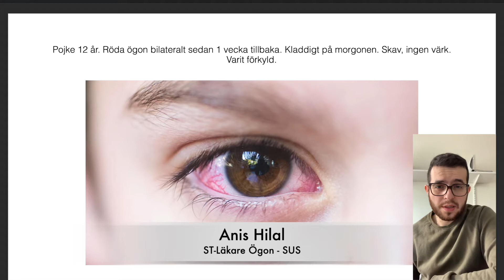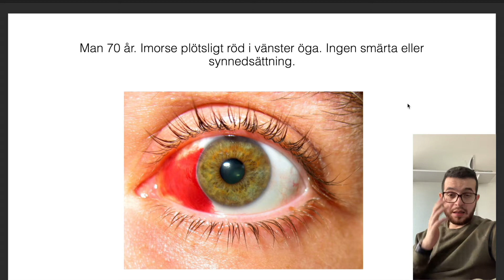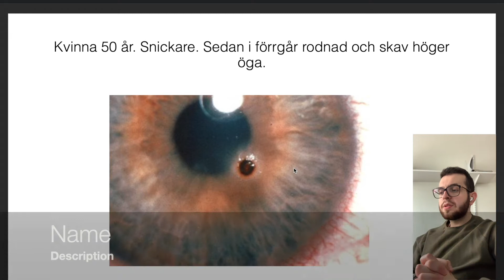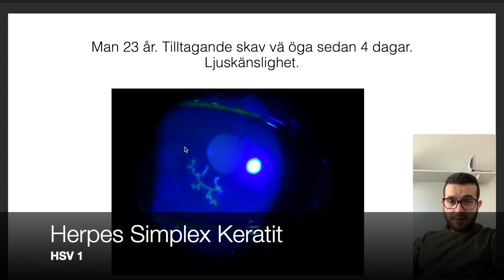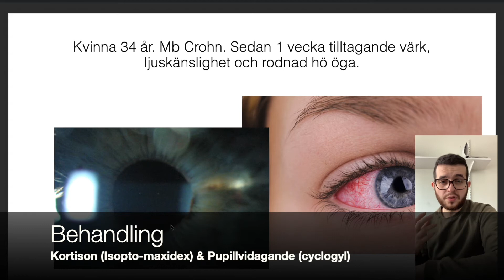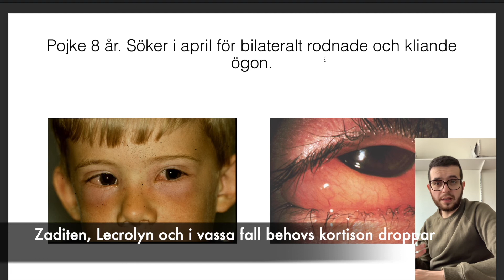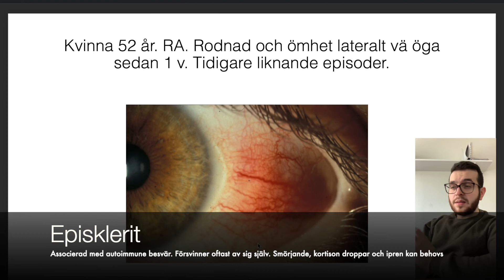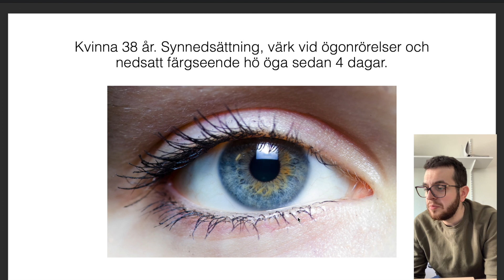Common Eye diseases (in Swedish) Föreläsning om Ögonsjukdomar till Vårdcentral läkare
Videon är riktad mot primärvård läkare som är intresserad av att undersöka och hantera de vanligaste ögonsjukdomarna.

This video is intended for Family medicine practitioners and medical doctors interested in examining and managing common eye diseases.